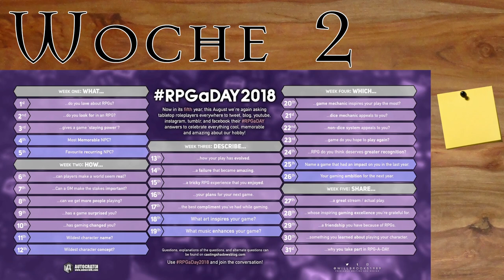RPGaDAY 2018 : Woche 2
▬▬▬▬ Video Beschreibung ▬▬▬▬

einfach mitmachen per Video, Blog oder Tweet.
Ihr seid alle eingeladen :)

Heute: Woche 2
mit vielen neuen coolen Typen! Reingucken

und die Blogger-Szene von Twitter
Michael:

▬▬▬▬ Künstler ▬▬▬▬

▬▬▬▬  Kanal-Unterstützung  ▬▬▬▬

▬▬▬▬  Rechtliches  ▬▬▬▬